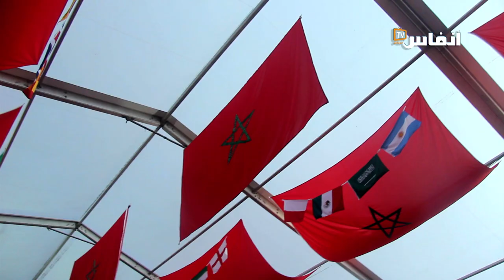هذا ما تطالب به الجماهير المغربية بعد تأهل المنتخب إلى ثمن كأس العام